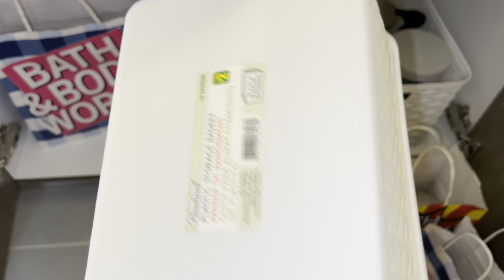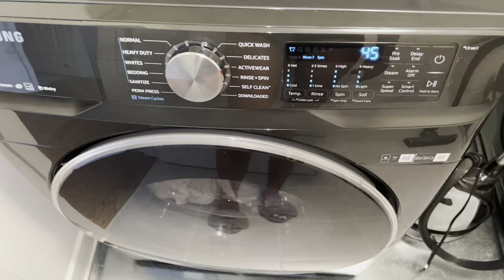VLOG ♡ new nails & pedicure 💅🏼+ shopping haul *Bath & Body Works, HomeSense* + our new backyard!!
Fullshine Hair:

I absolutely recommend checking out Ana Luisa 🤍

ShopJeulia Jewelry!

LEAFINITY:
Perfect Facial Cleansing Oil